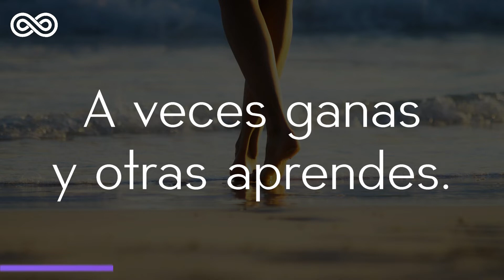For Amina - Soft House Music - Christian Deep House by Solaris House Music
I call on the Lord in my distress,
and he answers me.
Psalm 120: 1
For Amina
Soft House Music - Christian Deep House

Listen Complete YouTube Playlist "Soft House Music - Highlights of the Week"
** LICENSE OF MUSIC, SOUND EFFECTS AND VIDEO RESOURCES:
For music and sound effect resources, we are licensed for it.